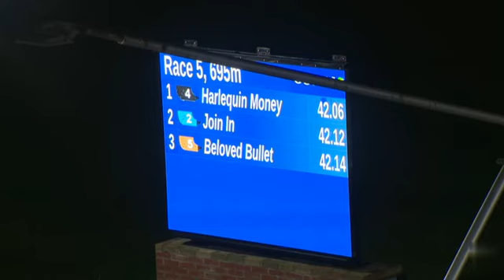Money Trap 4 on 10th October 2024